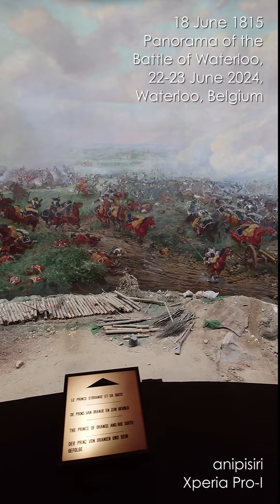Battle of Waterloo 2024, 22-23 June 2024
18 June 1815 Battle of Waterloo,
22-23 June 2024,
Waterloo, Belgium